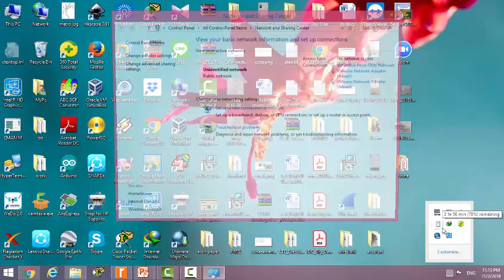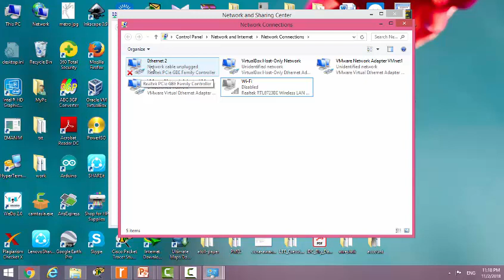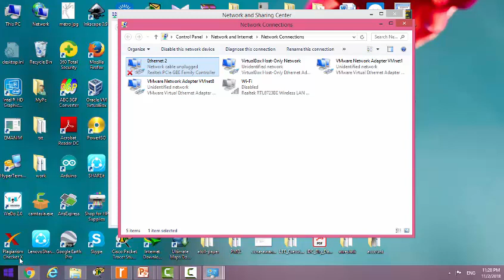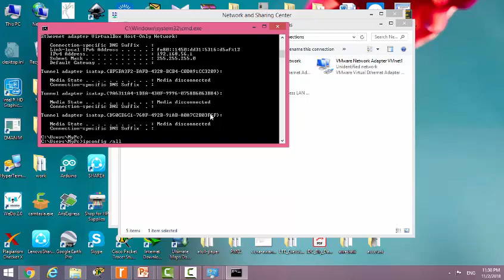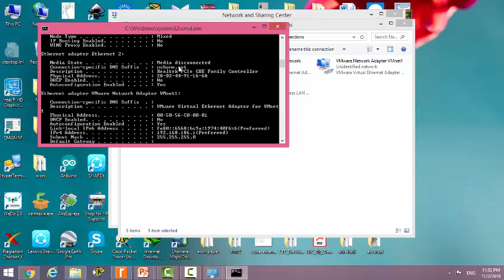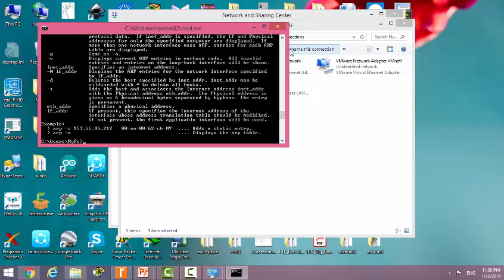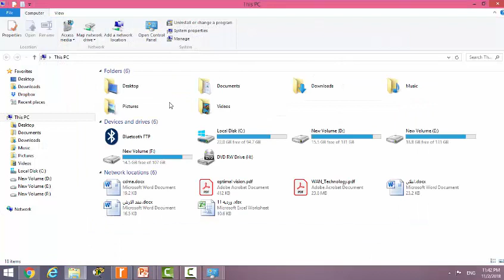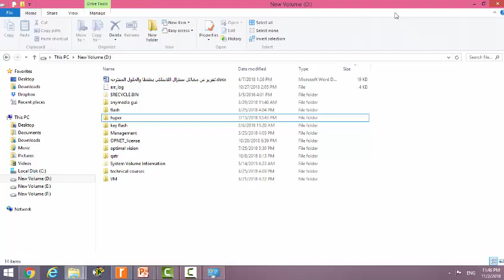Network Configuration and Commands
Example of Windows network commands and Network configuration